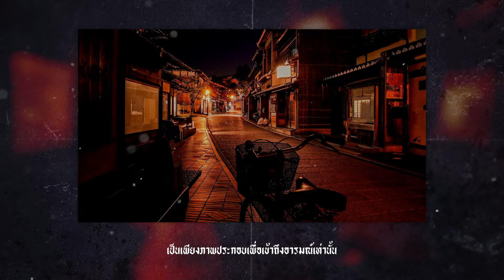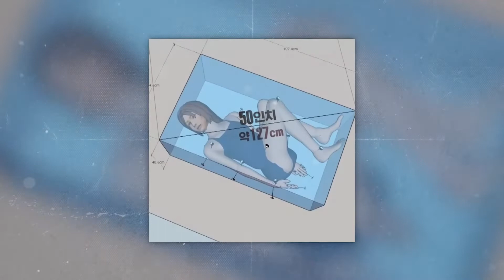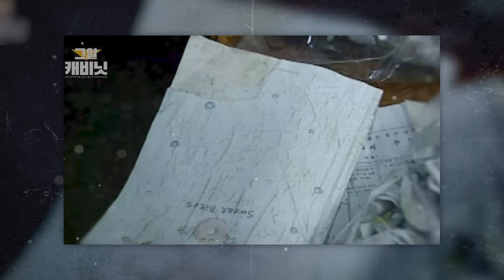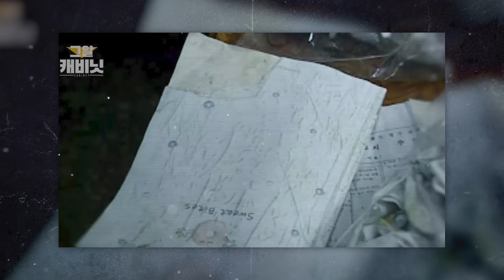คดีฆาตกรรมเล็บแดง 💀 (เล่าๆอยู่ประตูเปิดเองเฉย!?)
หลายคนคงเคยได้ยินคดีฆาตกรรมเล็บแดงที่โด่งที่มากในประเทศเกาหลีมาแล้ว วันนี้เราเลยหยิบเรื่องนี้มาเล่าให้ฟัง พร้อมเหตุการณ์แปลก ๆ ขณะเล่าประตูเปิดเอง...

🔥 สถาบันสอนศิลปะออนไลน์ที่ดีที่สุดสำหรับคุณ 🔥